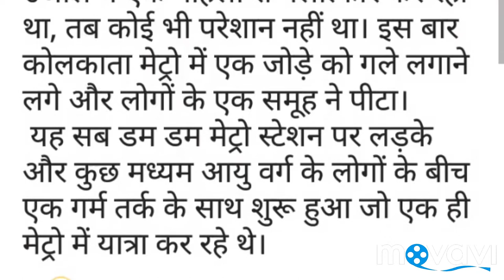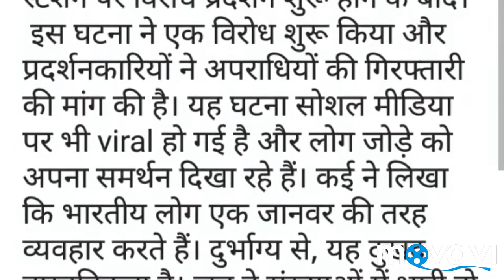Kolkata Metro station में गले लग रहे जोड़े की हुई जमकर धुलाई,